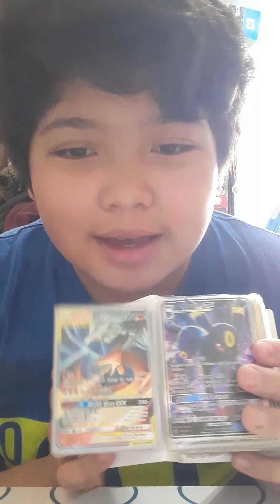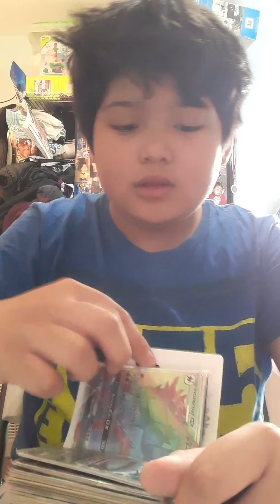Thanks for 97 subs let's get to 100